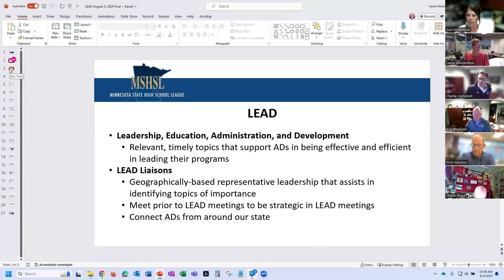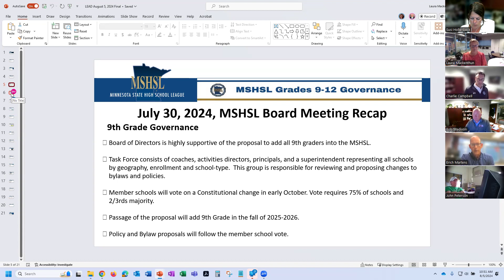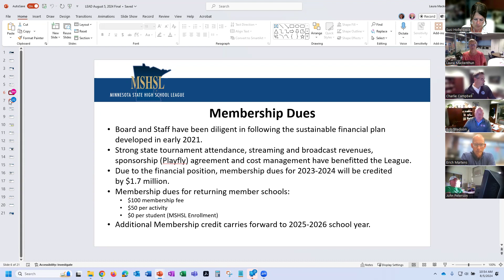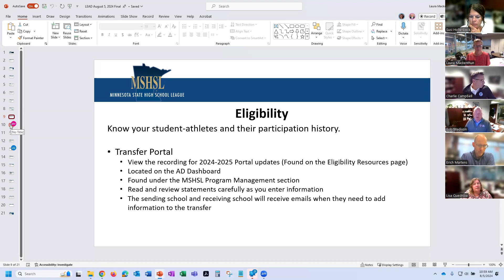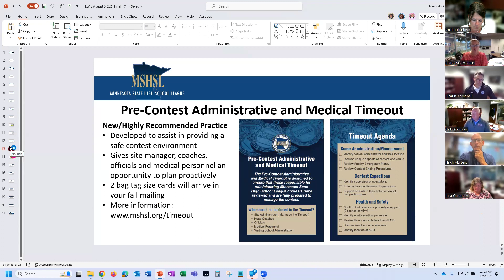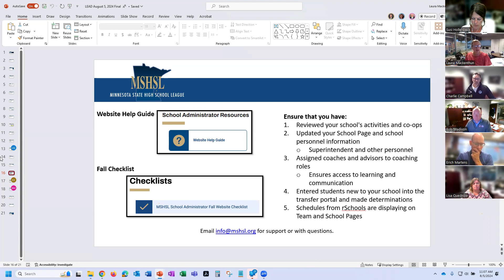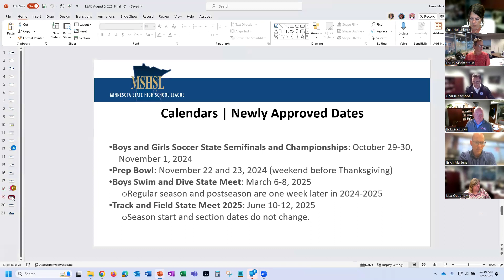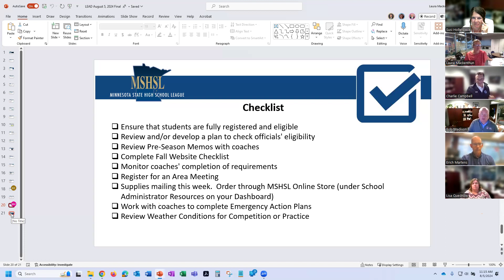LEAD Network 8-5-24